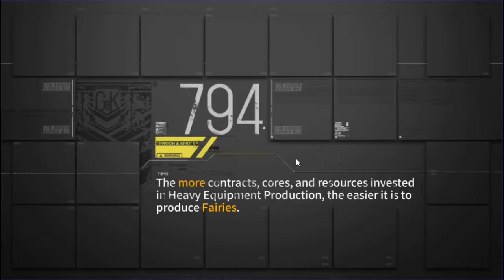Girls' Frontline 1-1 S Rank (Normal Mode) | Officially Released | EN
Have you watched the gameplay above?

Girls' Frontline is the mobile game that I play now, and it will be quite fun if I share it here too.

If you also play this game, you can watch it. But if not, just ignore it.

If you are interested in the game, just click on the link provided above.

The link has led to the page where you can download it.

JohZenji only shares gameplay from games that have ANIME STYLE, more precisely the game released on QooApp.

Why? I don't know.

JohZenji. Yep, that's IGN that I often use in all the games I play. But here, JohZenji becomes a channel name.

Here there will always be gameplay from the latest mobile games that you can use as a reference for you.

If the game is good, you can download it right away. If not, just ignore it.